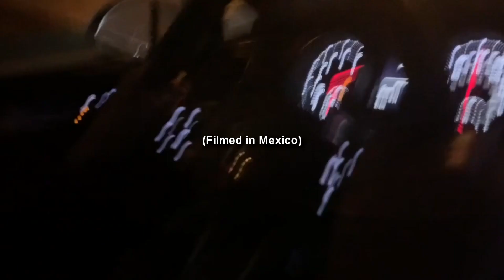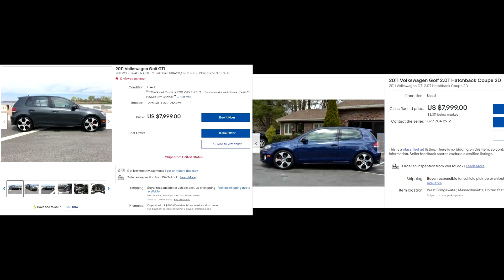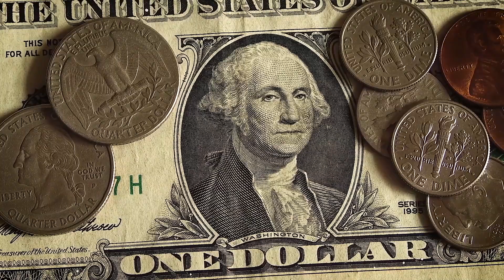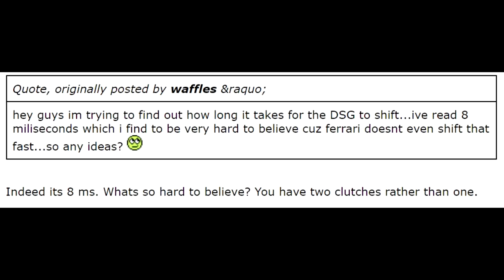GTI DSG V.S. GTI Manual - 7 Reasons I Bought the DSG over the Stick Shift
Today I go over the 7 reasons I bought a DSG instead of a 6 speed manual

Budget Mk6 GTI - Mk6 Volkswagen GTI Car Mod List

Intake - Modefied USP Motorsports Intake
Downpipe - Arm Catless 3 inch Downpipe
Catback - Custom GTI Catback Exhaust with Cutout and Valved Mufflers
Audi R8 Coil Packs
Sneeky Tuned Gapped NGK Spark Plugs
Revision 4 OEM VW Diverter Valve
Arm FMIC for Mk6 Golf GTI
Uro Tuning Mk6 GTI Charge Pipe
E30 PBF Tune by @GETWATKINS on Instagram (German Elite Tuning)
Cobb Accessport for Mk6 GTI
APR DSG Tune
Stage 2 BFI Transmission Mount
BC BR Type Coilovers for Mk6 GTI
18 inch Konig Hexaform Flow Formed Wheels
255 Nankang NS-25 Tires
Indestructable PCV Diaphragm
Mk6 GTI Rattle Clip